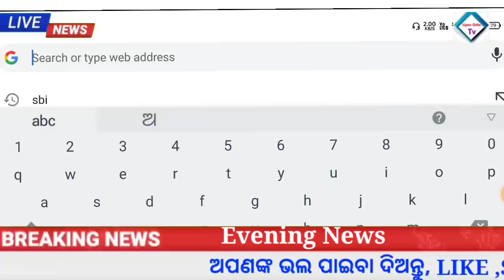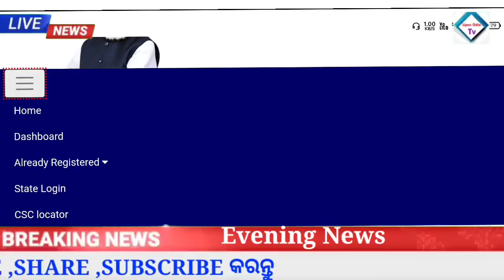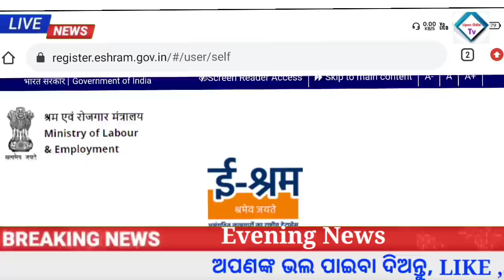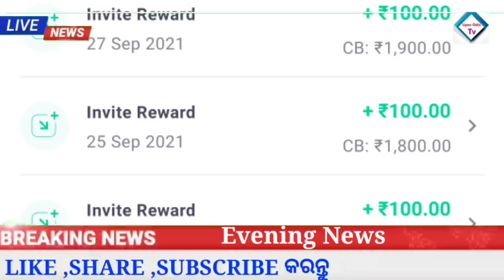E shram card money BIG update | Naveen patnaik New scheme in odisha| Groww app earn money offer 2021